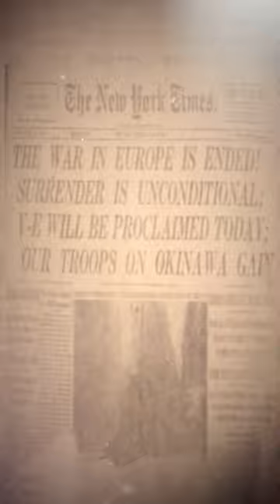Budowniczowie Świata sezon 2 - Marian Rejewski- zwiastun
Zapraszamy do obejrzenia zwiastuna kolejnego odcinka serialu "Budowniczowie Świata". Bohaterem tego odcinka jest Marian Rejewski.

Marian Rejewski to  polski matematyk i kryptolog, który w 1932 roku złamał szyfr Enigmy, najważniejszej maszyny szyfrującej używanej przez hitlerowskie Niemcy. Sukces Rejewskiego i współpracujących z nim kryptologów - Henryka Zygalskiego i Jerzego Różyckiego, umożliwił odczytywanie przez Brytyjczyków zaszyfrowanej korespondencji niemieckiej podczas II wojny światowej, przyczyniając się do wygrania wojny przez aliantów.

Reżyseria: Magdalena i Rafał Kołodziejczykowie
Zdjęcia: Dawid Cierpikowski
Dźwięk: Grzegorz Sprawka, Maciej Kołodziejczyk
Muzyka: Rafał Rozmus

Dofinansowano ze środków Ministerstwa Edukacji i Nauki
Społeczna Odpowiedzialność Nauki – Popularyzacja Nauki i Promocja Sportu

jest Lubelski Węgiel „Bogdanka” S.A.

Produkcja:
Stowarzyszenie Telewizja Regionalna - „Stowarzyszenie Europejskie”
Centralna Biblioteka Wojskowa im. Marszałka Piłsudskiego
Fundacja New Begining